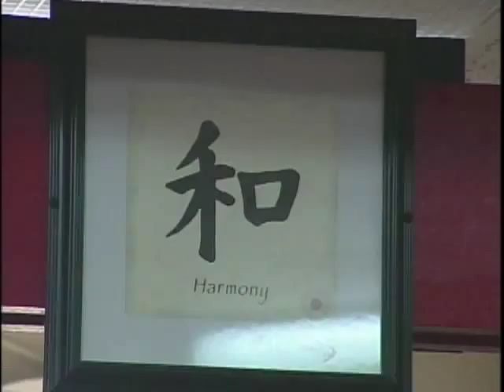VIP Chautauqua - Rick Johnson/Johnson's Black Belt Academy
VIP Chautauqua is a weekly feature of Time Warner Cable 8 News focusing on Very Interesting People from the community. This is the first of a 2-part series about Rick Johnson, ninth degree black belt and owner of Warren PA's Johnson Black Belt Academy.